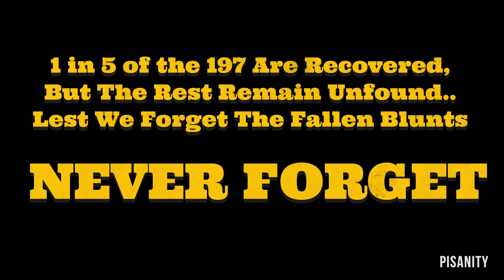Walmart Fake District Manager Prank! (Riding Bikes)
Fake District Manager Rides Bike and Smokes Blunt in Walmart Prank!

Fake Walmart District Manager Prank Video part 2 ft. @noonessafe

Timestamps:
0:00 Riding Bikes and Smoking Blunts in Walmart
7:09 R.I.P. Robs Blunt

Fake WALMART District Manager Smoking Blunts on the Job (CAUGHT BY COPS TWICE!!)

featuring No One's Safe @_noonessafe_

Fake District Manager Smoking Blunts INSIDE WALMART (CAUGHT BY COPS TWICE!!)Fake Employees Smoking Blunts INSIDE WALMART (CAUGHT BY COPS TWICE!!)Smoking Blunts INSIDE WALMART (Fake Employees Prank)

Song
Piano Trap Beethoven
Artist
josh pan
Album
Piano Trap Beethoven

this is it shadowcast studios

bag pipes taps